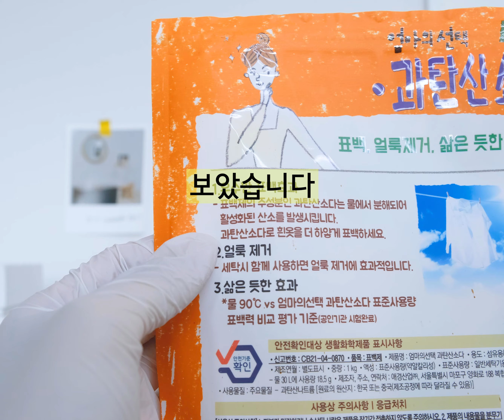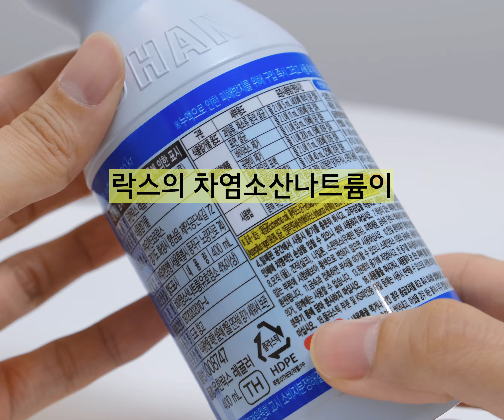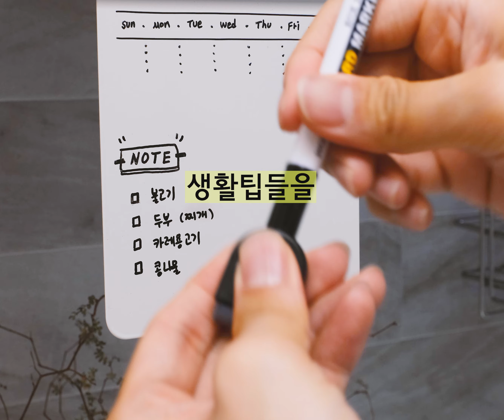과탄산소다 🚨큰일 날 수 있기 전에, 사용 전 미리 꼭 확인하세요.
과탄산소다 사용 할 때 주의사항 꼭 확인 후 사용해 보세요.
과탄산소다 활용법 으로 싱크대 화장실 변기 청소 세척 방법은 정말 효과적인 걸 알지만, 세정력이 강한 성분으로  잘 보관하고 사용해 주셔야합니다. 특히 과탄산소다는 염소계 표백제 락스와 함께 사용하면 큰일날 수 있습니다.
오늘 영상에는 과탄산소다 주의점 들이 소개되어 사용하시기 전 꼭 확인해보세요.

00:00 과탄산소다 주의사항 인트로
00:26 과탄산소다 주의점 첫번째
00:44 주방배수구청소 싱크대 청소에 활용법
00:51 누런옷 누런 목때 과탄산소다 세척
00:57 주방후드청소 활용
01:28 과탄산소다 락스 함께 사용 시 위험
02:03 과탄산소다 보관 방법